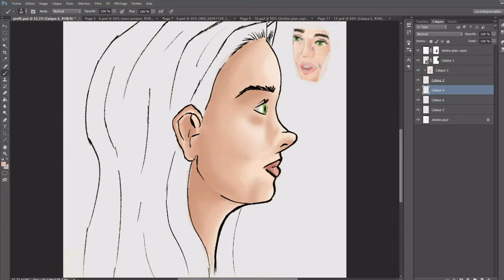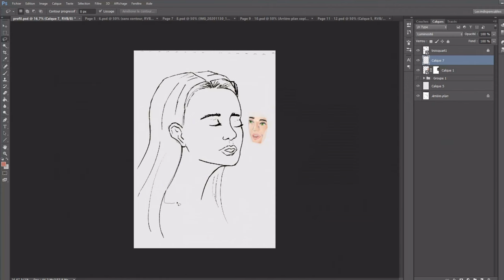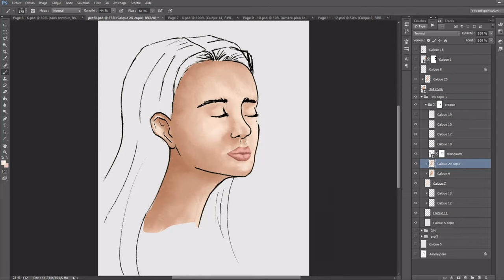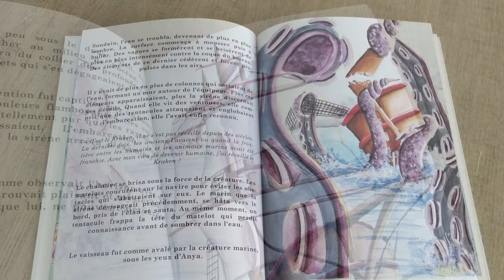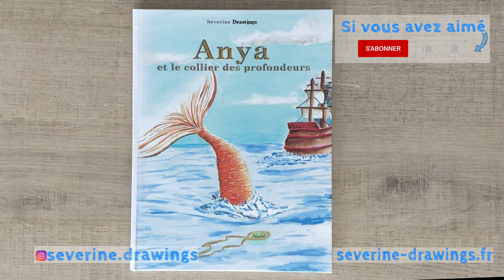*Illustrer un livre jeunesse* : Le livre est là ! (Vlog #10)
Dans ce dernier vlog "illustrer un livre jeunesse", je vous parle des dernières corrections de mes dessins et de mes illustrations, de la création de la couverture des recherches de visuels à la peinture à l'aquarelle et surtout je vous présente le livre imprimé !

Tous les liens des informations données dans la vidéo :
- Tous les blogs sur ma méthode de création d'un livre jeunesse
- Les étapes de création de ce livre dans la playlist "Ecrire et illustrer un livre jeunesse (vlog & timelapse)"

J'illustre et j'écris un livre jeunesse dont je vous partage la création au jour le jour dans ce vlog.  L' histoire que je vais illustrer à l'aquarelle est celle d'Anya et le collier des profondeurs.

Retrouvez toutes les étapes de création de ce livre dans la playlist "Vlog écrire et illustrer un livre jeunesse"

Si vous avez aimé, partagez cette vidéo et n'oubliez pas de me rendre visite sur ma page instagram

- Papier Aquarelle Canon Montval
- Feutre Posca blanc
- Feutre Noir Pitt Fabercastell